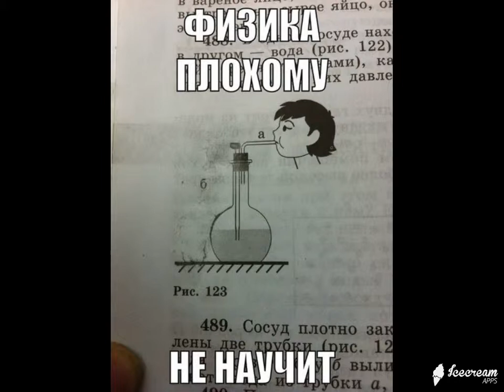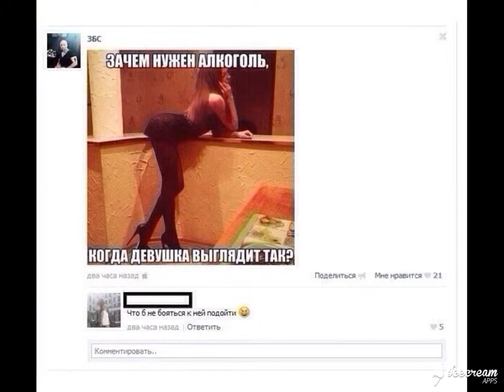ИнтересненькоО и Смешно ! Выпуск № 22 Супер нарезка демотиваторов на все вкусы !